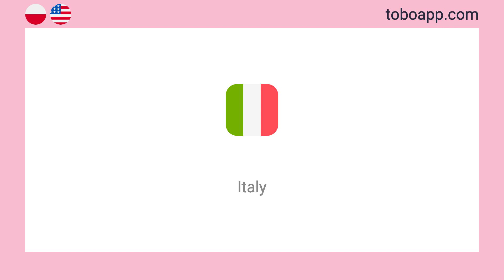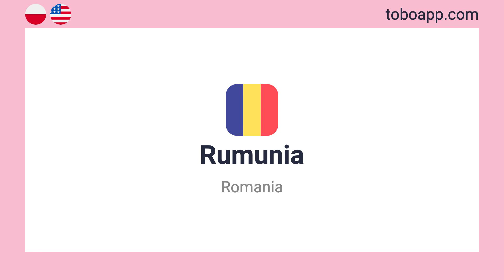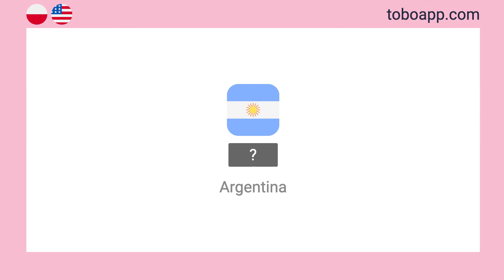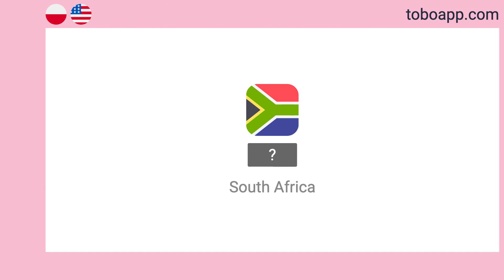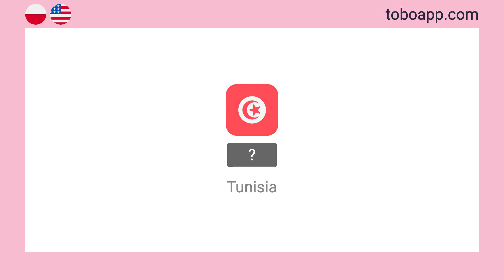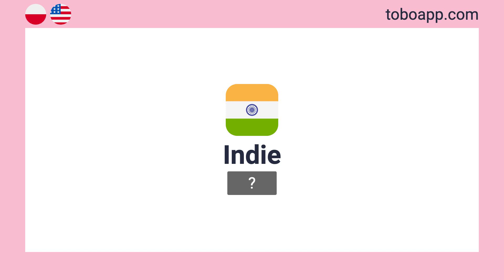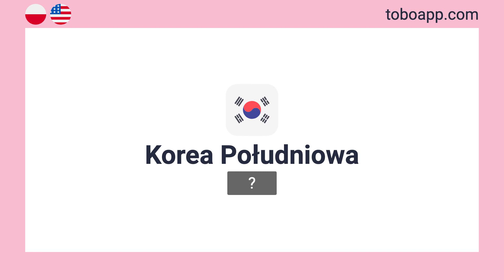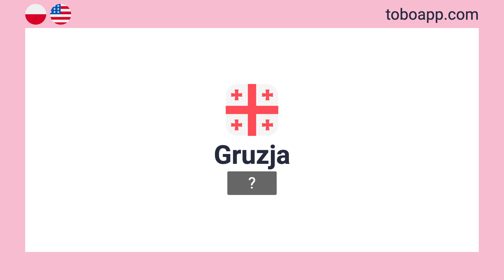Countries Vocabulary in Polish [52 words]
Learn and memorize Countries vocabulary in Polish with flashcards and pictures.

Welcome to our series of essential vocabulary videos for Polish learners! Whether you're a beginner or an intermediate learner, this series is designed to help you expand your vocabulary and improve your Polish language skills. Each video focuses on a specific topic, providing you with a comprehensive word list and their translations, making it easier for you to grasp the core vocabulary related to various subjects. With clear pronunciations and helpful examples, you'll quickly enhance your proficiency in Polish and gain the confidence to communicate effectively. So, join us on this linguistic journey as we dive into the world of words.